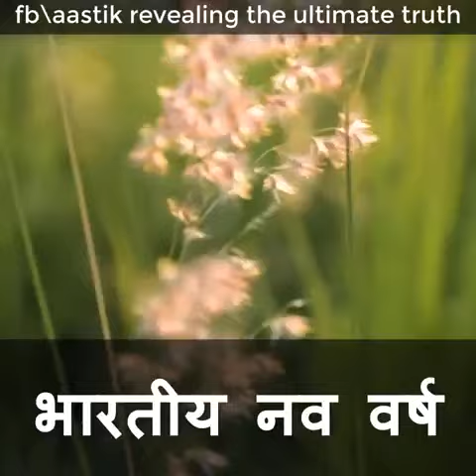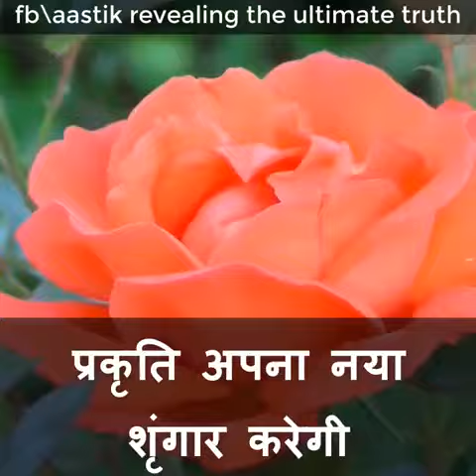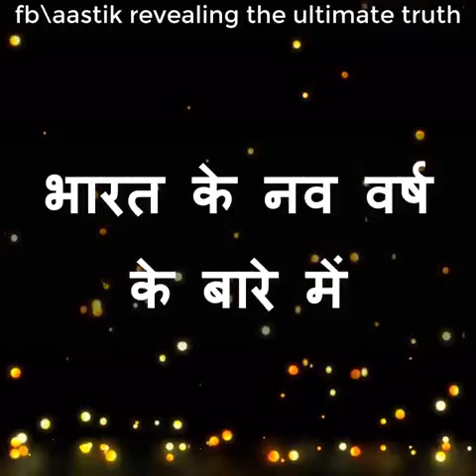When is India's new year?